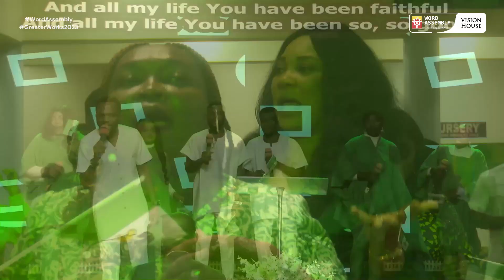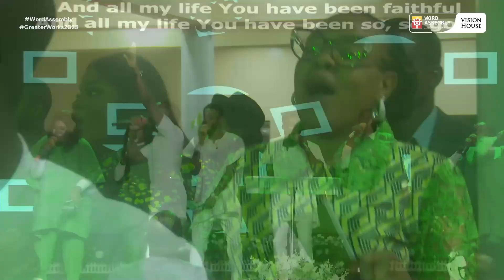Praise Experience with Praise Ambassadors